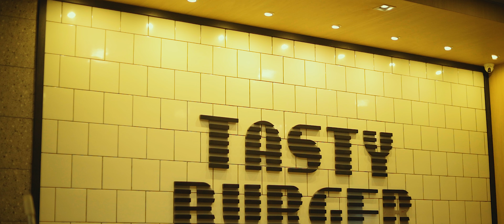MIDNIGHT MANGALDAN | Cinematic Film with Canon EOS R